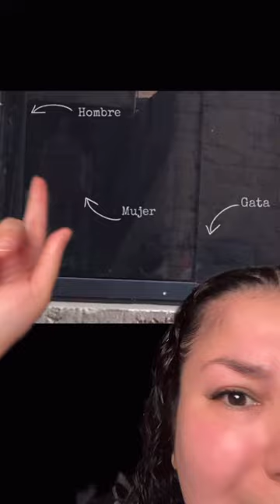Spooky Photo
I hope you’re not watching this at 3am 😬 video credit: entelequiaperu 🖤